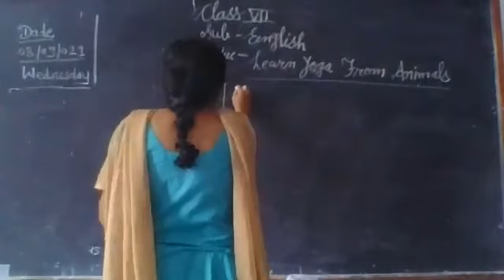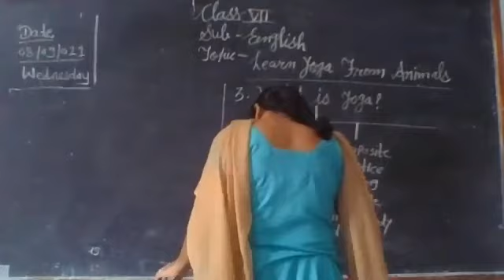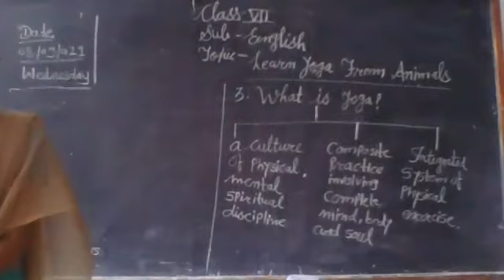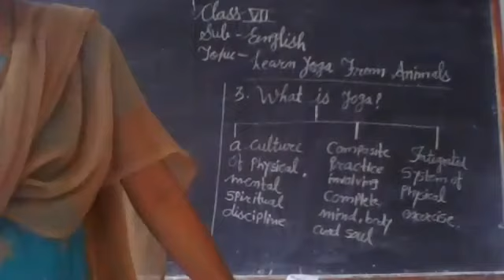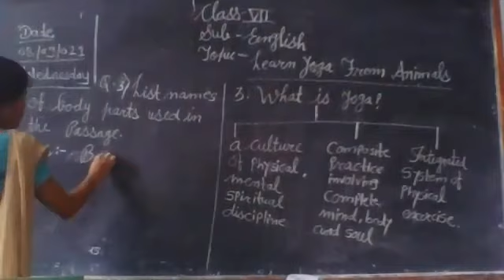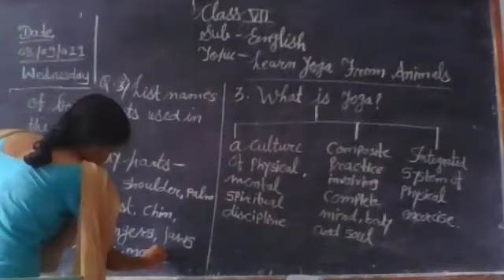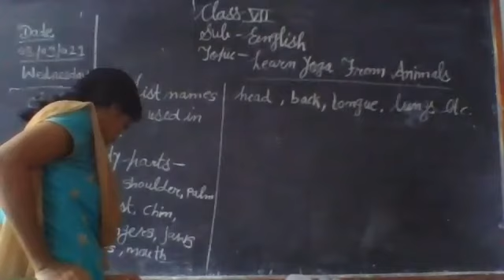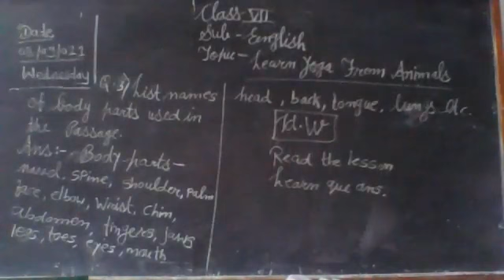STATE BOARD Std 7 English Learn Yoga From Animals